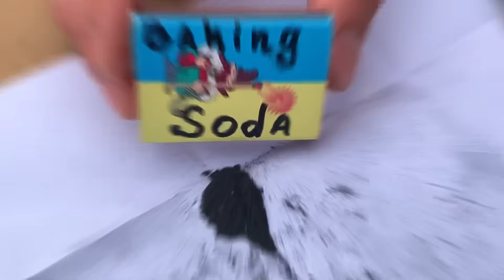How to make a key that unlocks all locks - Brilliant idea !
Insane Way to Open Any Lock Without a Key! Cool Tricks With Matches - That Work Extremely Well

How to repair a light bulb, how to tie a knot, how to make your life easier, how to open a lock,